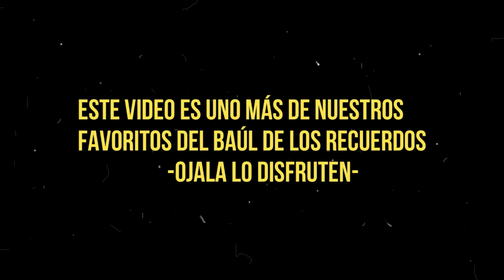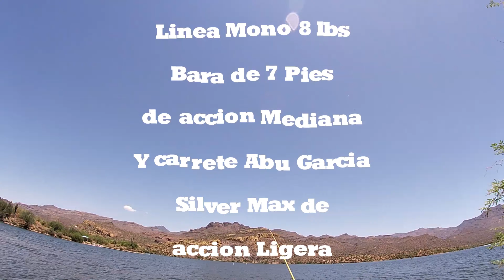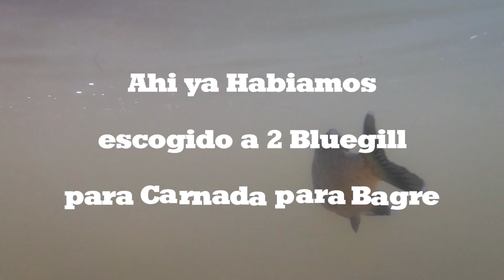EL MEJOR LAGO PARA PESCAR - [Jueves del recuerdo]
06/03/2020 Lago Bartlett

Este canal es familiar lleno de aventuras, nos gusta ir de camping, pesca y andar explorando a todos los alrededores de Arizona. Nuestro Lago favorito es Lago Bartlett, nos encanta pescar, es una lugar muy bonito para pasarla en familia. Tambien nos gusta envolvernos en torneos de Pesca de Lobina o de Bagre de cabeza plana. Siempre captura y libera.
Estos videos son un baul llenos de recuerdos, en 20 años veremos estos videos y nos llenaran de alegrias y bonitos recuerdos.